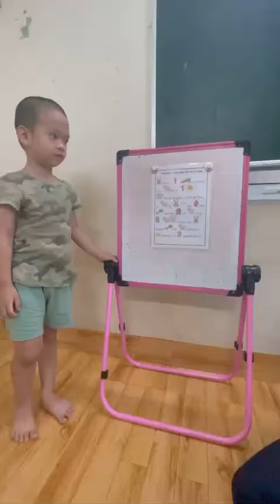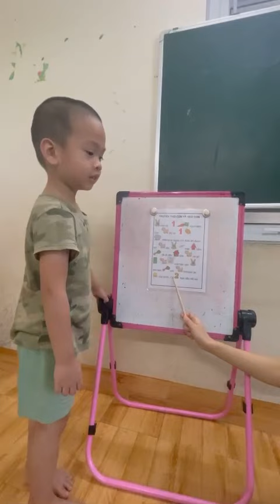ngày 21 tháng 7, 2024